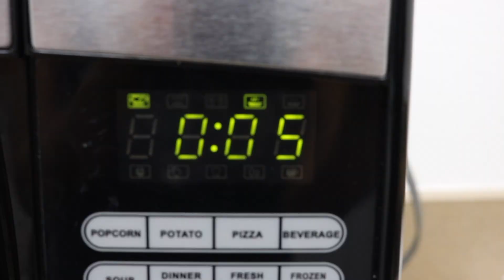B. creative | Episode 8 - Toffee Christmas Pretzels